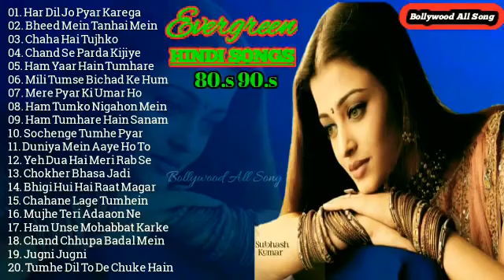80's_90's_सदाबहार_पुराने_गाने_💖💖💖अलका_याग्निक_उदित_नारायण_लता_मंगेशकर_💓कुमार_सानू(360p).mp4 l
80's_90's_सदाबहार_पुराने_गाने_💖💖💖अलका_याग्निक_उदित_नारायण_लता_मंगेशकर_💓कुमार_सानू(360p).mp4 l